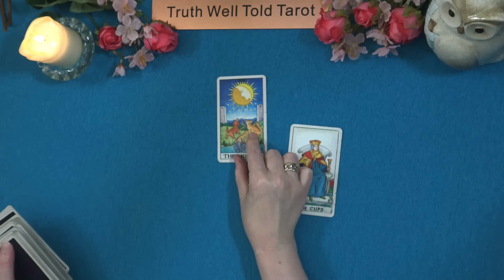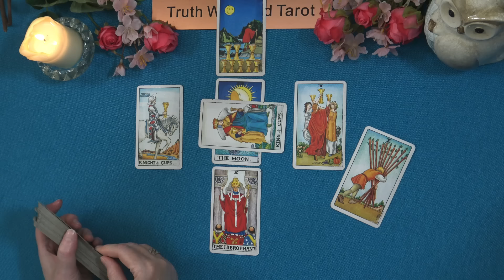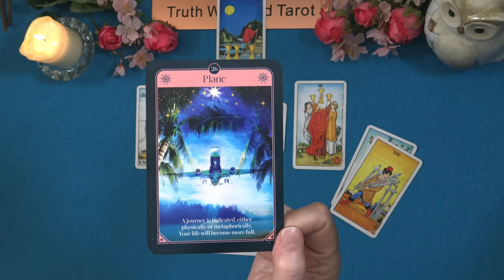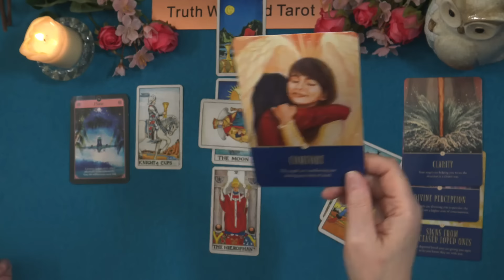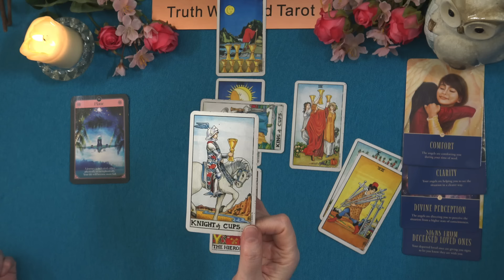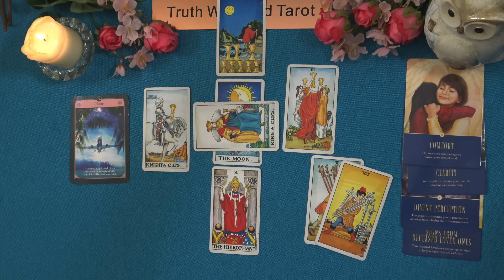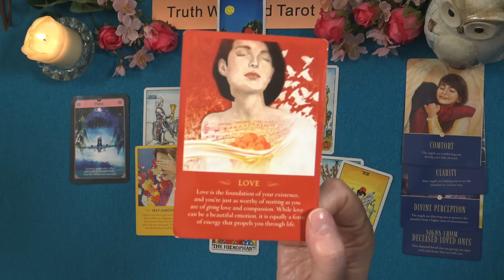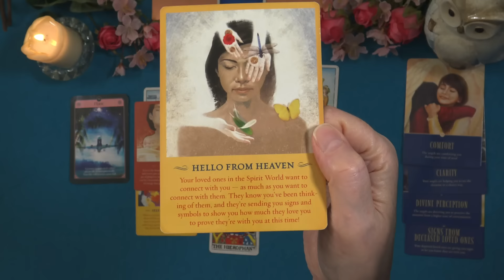GEMINI WEEKLY TAROT READING "A CELEBRATION: OBSTACLES ARE REMOVED GEMINI" June 3rd to 9th 2024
Gemini Weekly Tarot Reading 💖

Andrea xx